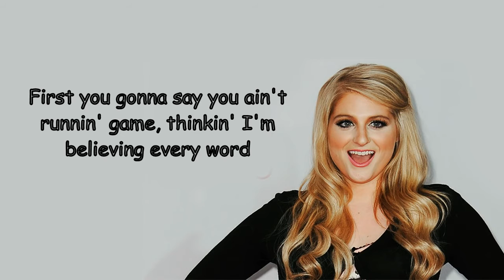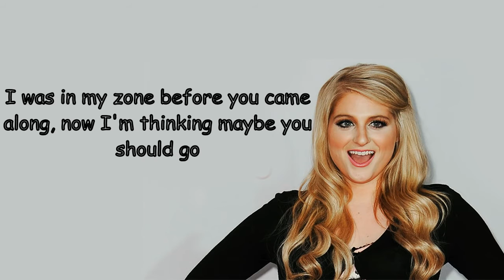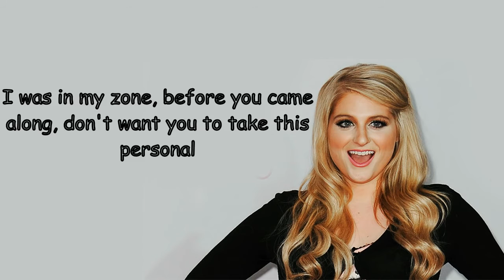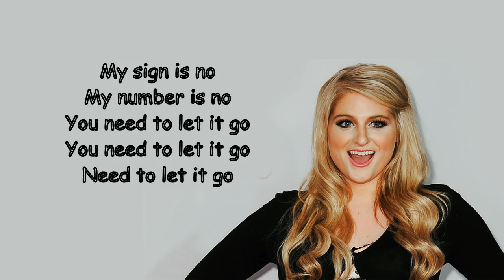Meghan Trainor - No (lyrics)